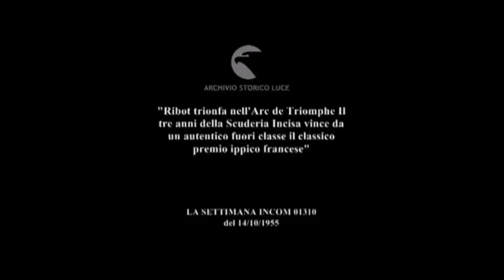IMPRESE LEGGENDARIE - RIBOT - IL MITICO CAVALLO ALATO - LE VITTORIE NEI 2 ARC DE TRIOMPHE (1955/56)!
Ribot cavalli purosangue animali sport - RIBOT - OMAGGIO ALL'INVINCIBILE (E INVINTO) CAVALLO DEL SECOLO A 70 ANNI DALLA NASCITA (AVVENUTA IL 27 FEBBRAIO 1952) E A 50 ANNI DALLA SCOMPARSA (SOPRAGGIUNTA IL 28 APRILE 1972) - IN QUESTO VIDEO LO POSSIAMO AMMIRARE MENTRE SI INVOLA ALLA CONQUISTA DEI SUOI 2 ARC DE TRIOMPHE! IL CAVALLO ITALIANO TERMINA LA CARRIERA DOPO AVER OTTIENUTO 16 VITTORIE IN 16 GARE DISPUTATE NEI MAGGIORI TORNEI!